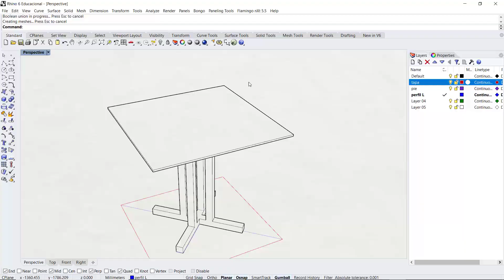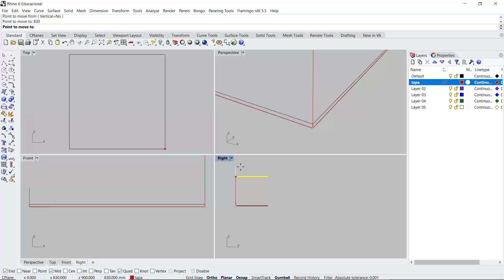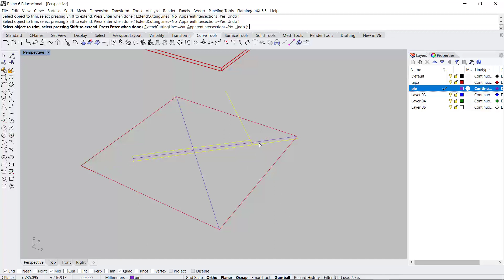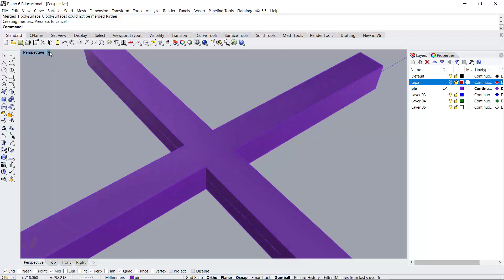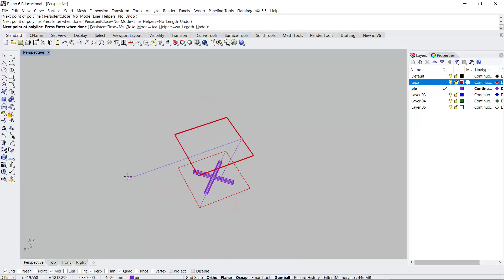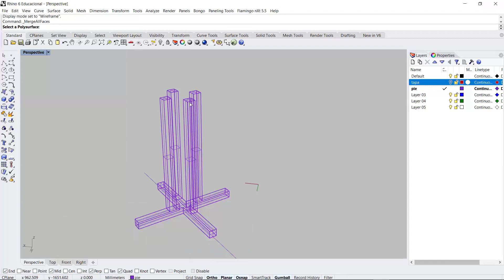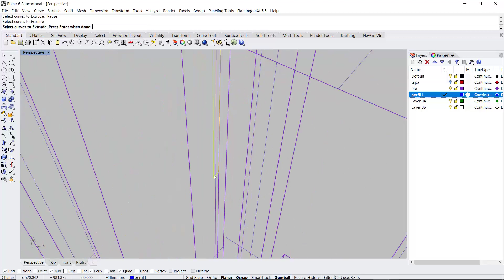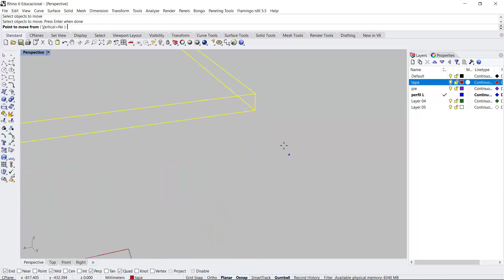Rhinoceros 06 ejemplo mesa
RHINOCEROS BÁSICO